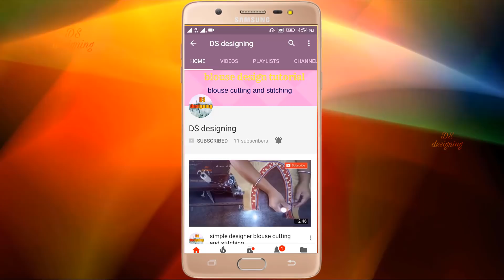new model paithani saree blouse design